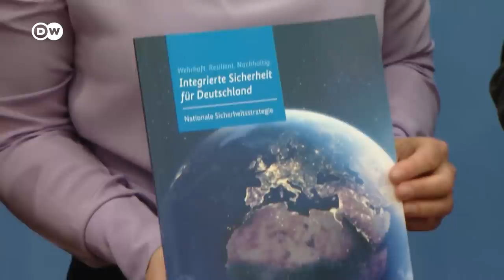Who are the major threats in Germany's new national security strategy? | DW News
Germany has unveiled its first national security strategy - years in the making and accelerated following Russia's invasion of Ukraine. It includes more money for the military and fulfilling previous commitments on defense spending it's made to its NATO allies. The document has fleshed out and added structure to the historic turning point - the "Zeitenwende" - announced by Chancellor Scholz last year in the immediate aftermath of the Russian invasion. It's also a strategy for preparing German society for potential conflicts and making the country more resilient.
After decades in which external threats seemed far away and Germany profited from a globalized economy, there has been a rude awakening. The country's first security strategy is a step towards addressing the realities of a new era. The war in Ukraine broke out while this strategy was being planned, so how much did it change the calculations?